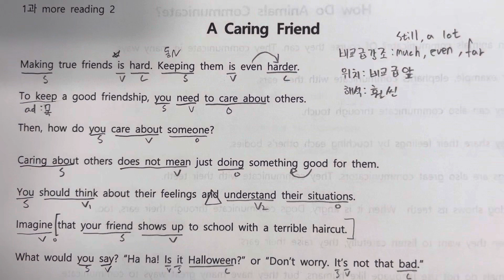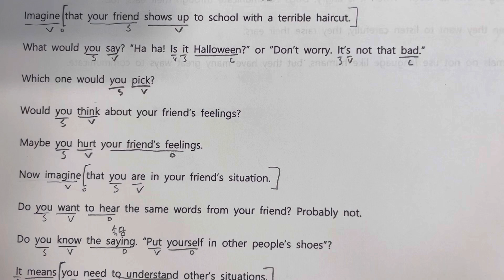중2 동아2 1과 more reading2